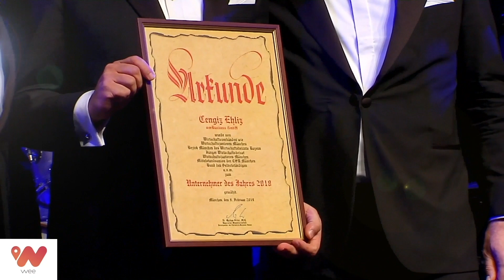(Deutsch kurz) Preisverleihung „Unternehmer des Jahres“ Cengiz Ehliz